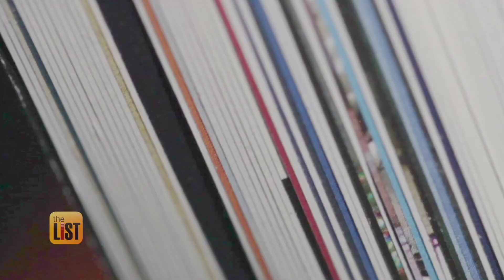How to Change a Child's Life with a Foster Kid Survival Kit